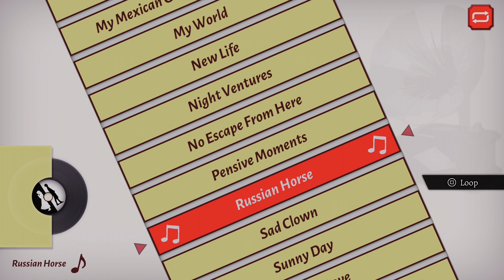[34] Will - A Wonderful World (OST) - Sad Clown